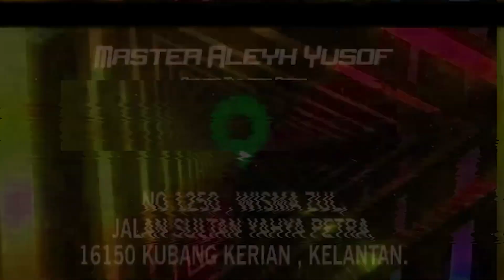MASALAH PINGGANG ? JOM TENGOK VIDEO NI !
FOLLOW THIS MALAY BONE SETTER